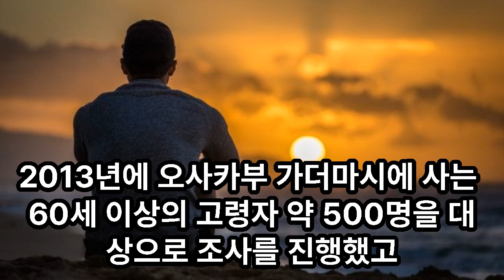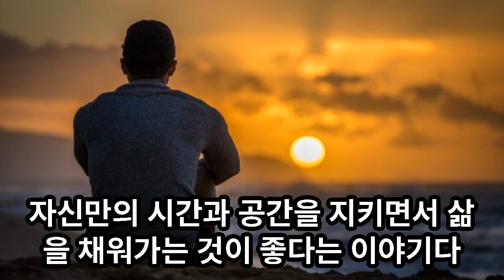사람에 집착하면 나만 힘들어진다 | 인간관계 | 처세술 | 노후 | 명언 | 인생조언 | 오디오북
현인들의 지혜를 재구성하여
영상으로 제작하였습니다.
이 지혜들이 우리 모두의 인간관계에
도움이 됐으면 좋겠습니다.
감사합니다.